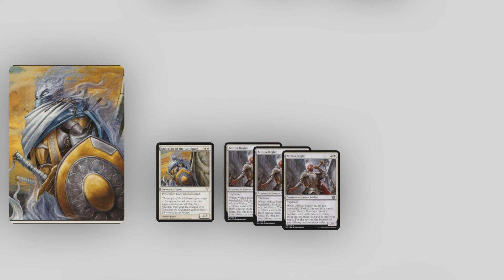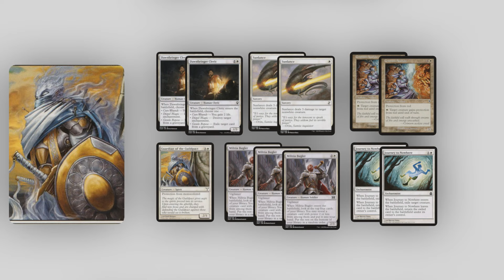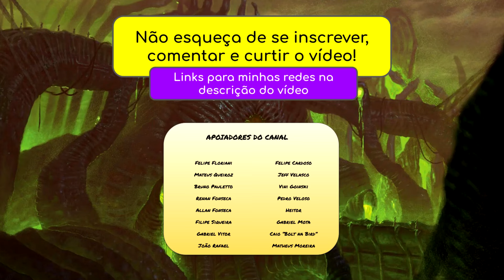🔥 TURBO Red Vs ☀ Mono White | Gameplay MTG Pauper Físico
Gameplay pauper com cartas físicas gravado IRL.

Índice:

00:00 - Início

00:22 - Deck Turbo Red

01:04 - Deck

01:45 - Jogos

13:20 - Masterclass

15:50 - Jogos

24:51 - Fim

Não esqueça de comentar que deck você gostaria de ver aqui em um próximo vídeo!

Vídeos postados sempre que possível toda quinta ao meio dia.

Aplicativo utilizado para marcar pontos de vida: Lotus (disponível na Playstore)

Edição por Bruno Ricci
Animações por Lincoln Reinert